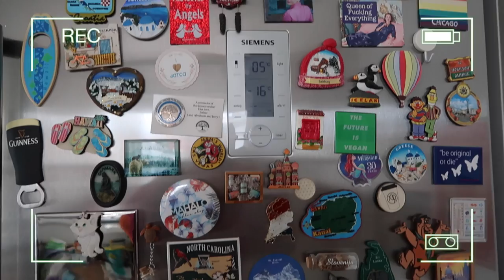Gidilesi, Görülesi Mi? 🗺️ Gezdiğim Ülkeler ve Şehirler…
Aloha! 🌸

Uzun süredir kanalı ve beni takipteyseniz seyahat etmeyi ne kadar sevdiğimi biliyorsunuzdur! 🌍 Bu videoda da gittiğim 7 ülkeden ve birkaç şehirden bahsediyorum!

Sorularınız olursa yorumlarda buluşalım! :)

Sevgi, neşe, coşku ve sağlıkla kalın. Keyifli seyirler! 🎈

💡Podcast’im “Eee, N’olmuş Yani?” yi dinlemek isteyenler için link: 👇🏻 🙏🏻